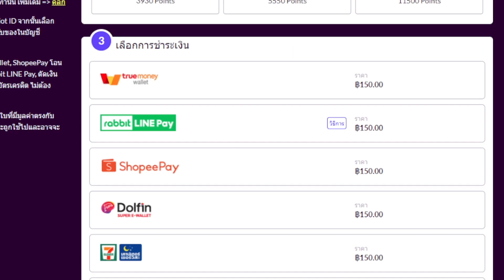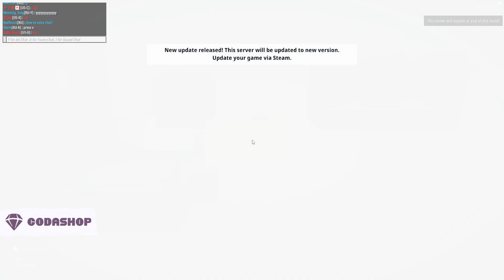เกมยิงฟรีที่ดุเดือดกว่า Battlefield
ตอนนี้หลักๆคนเล่นเยอะมาก เข้าเซิฟลำบาก แต่มันส์มากๆ ยิงกันโคตรเดือด